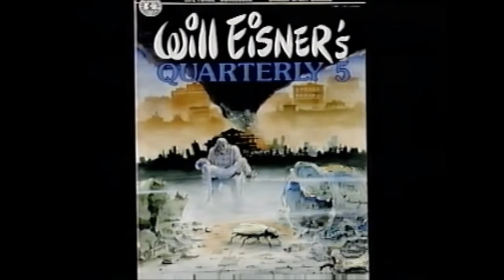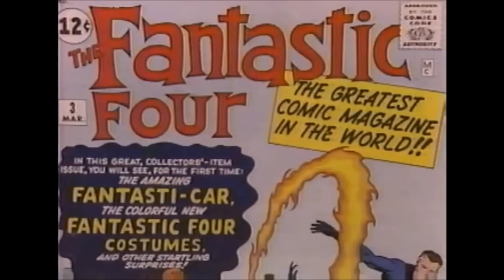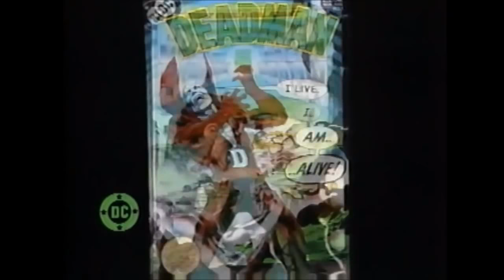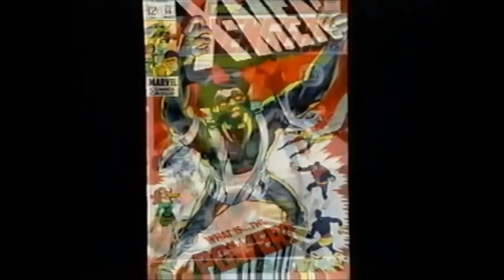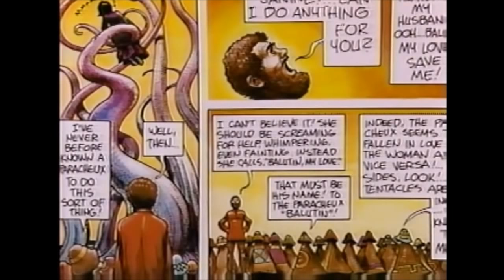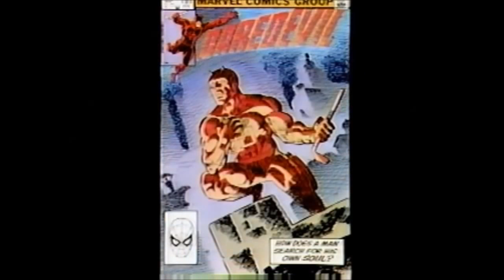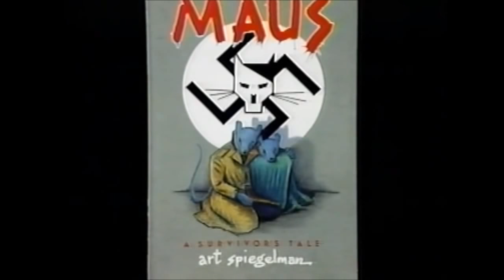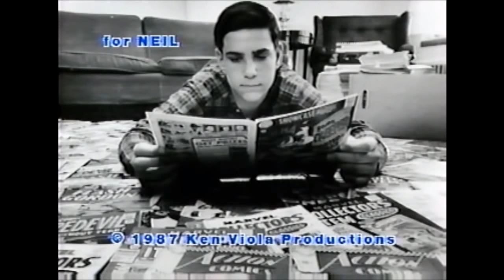Comic Book Artist documentary 1987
Masters Of Comic Book Art    1987

Will Eisner, Jack Kirby, Steve Ditko, Neil Adams, bernie Wrightson, Frank Miller